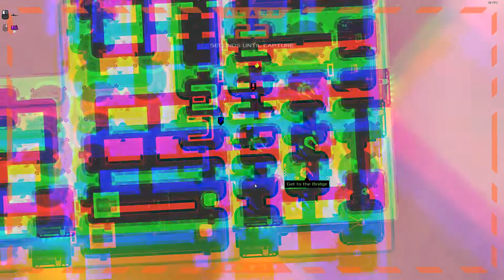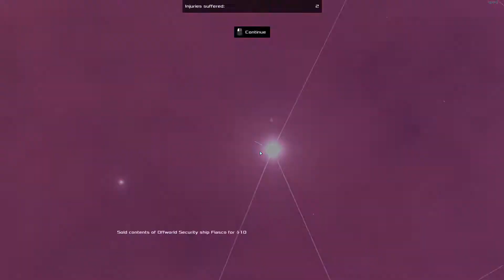Heat Signature #30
I guess unconscious teleportation happens a lot around here.